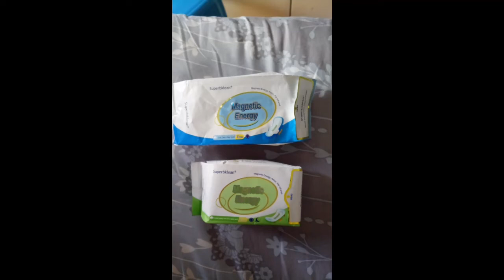The Best Negative Ion Napkin and Panty Liner for me